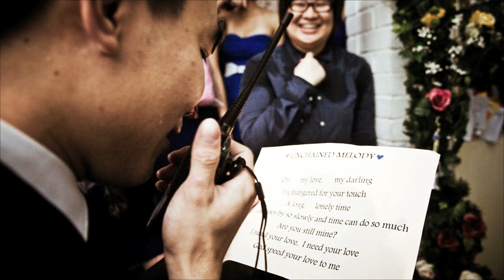James and Mei Li